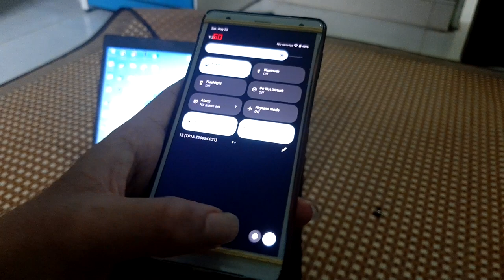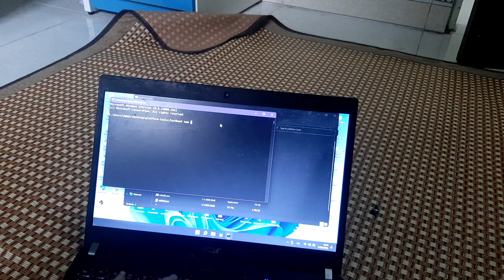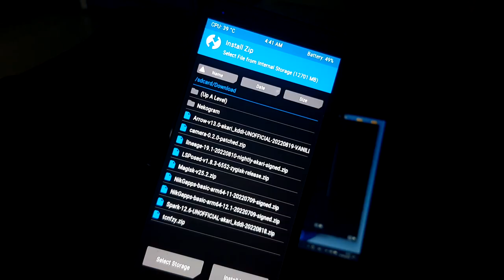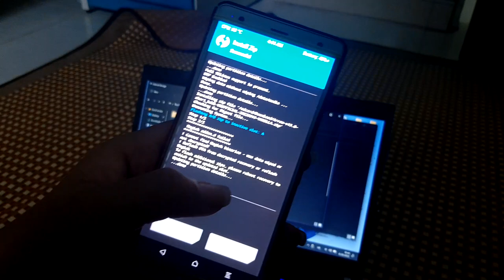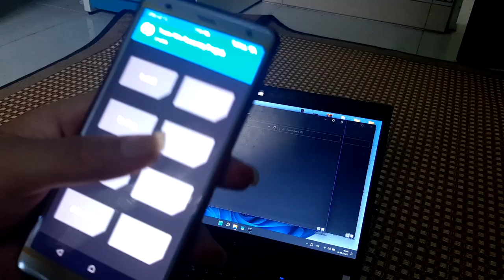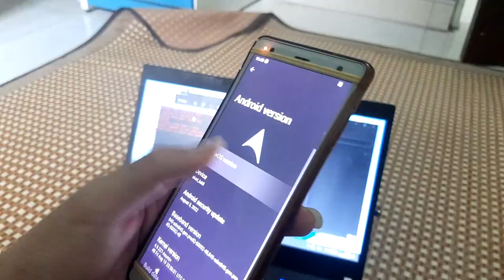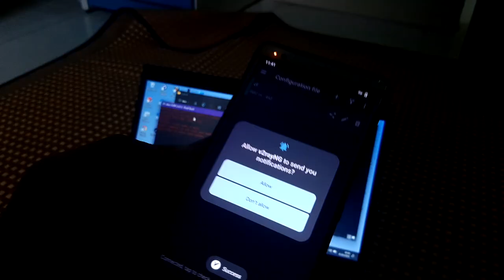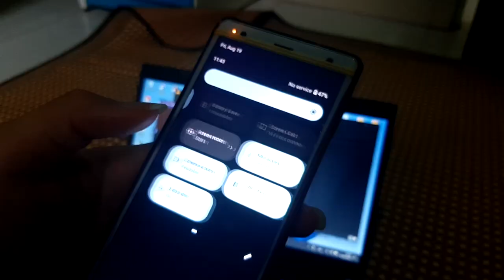ArrowOS Android 13 Custom ROM for Sony Xperia XZ2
[Note: DON'T DID THAT ON YOUR XPERIA XZ2 WITH LOCKED BOOTLOADER]

Bugs : Camera

2. Magisk : (Rename apk to zip)